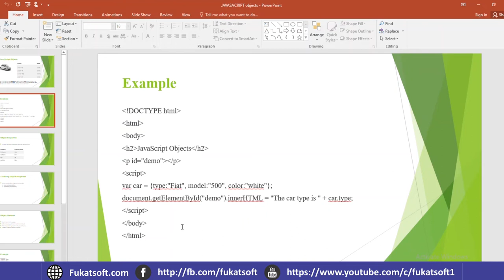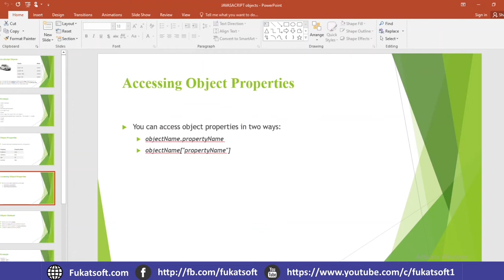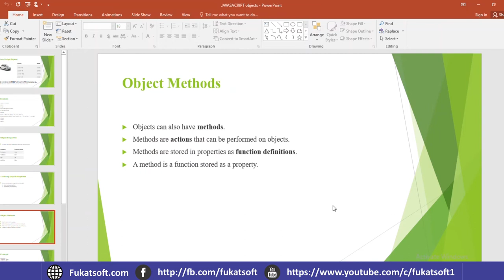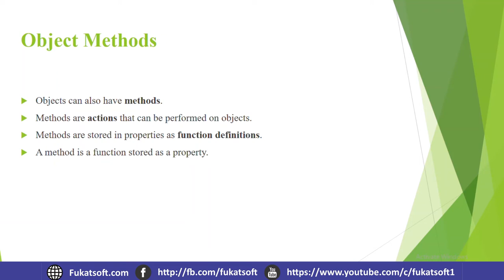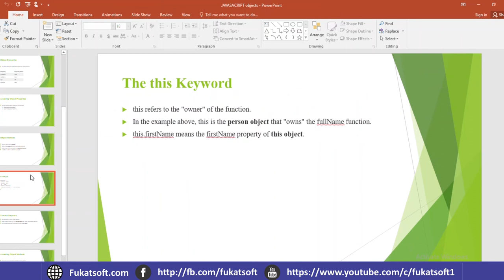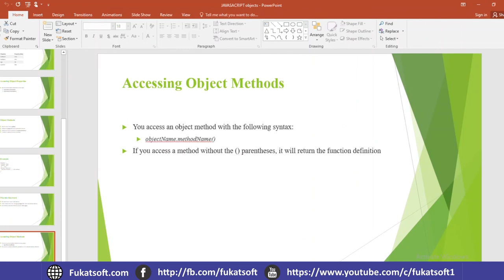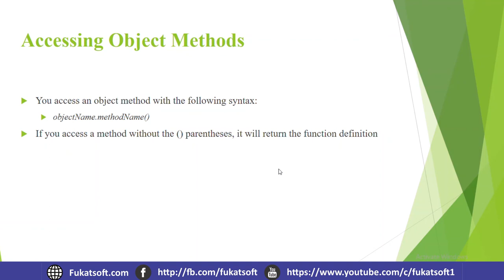Javascript Objects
JavaScript Tutorials for Beginners in Urdu and Hindi. In this lesson you can learn JavaScript Objects, how
to create it, why we use it and what’s its benefits.